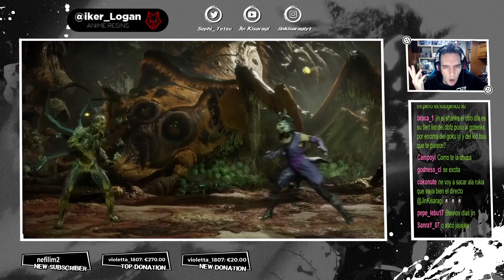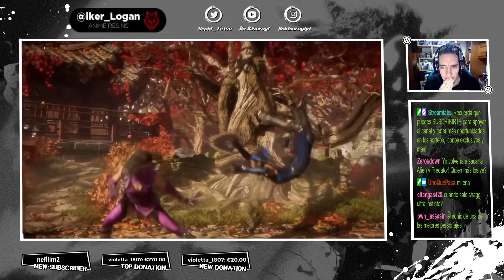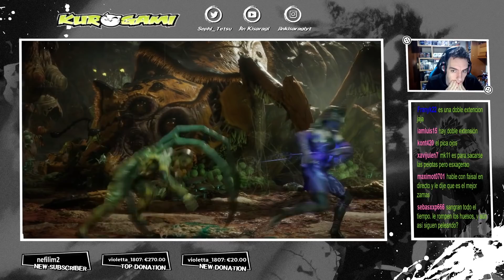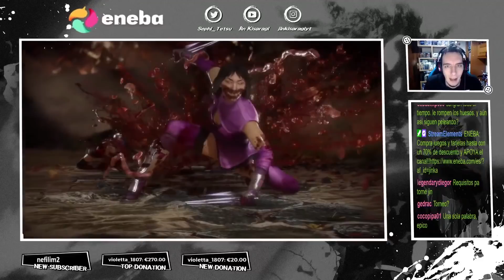SE HAN PASADO CON ESTE PERSONAJE!! MILEENA OFICIAL TRAILER (Reacción en Español) MK11 ULTIMATE